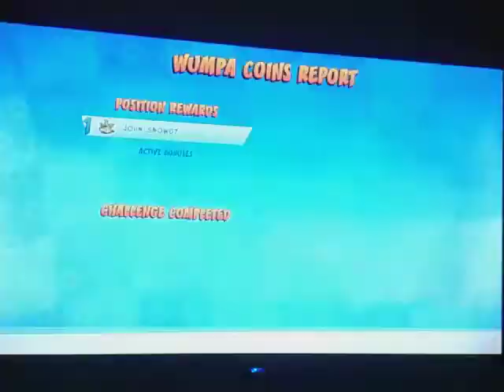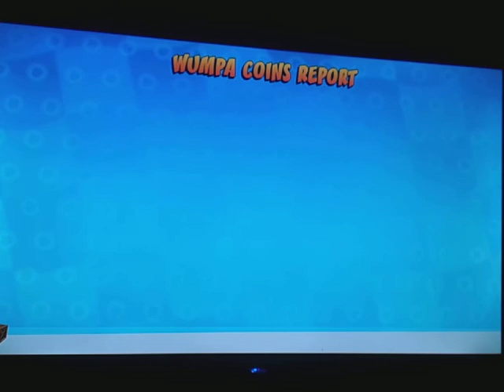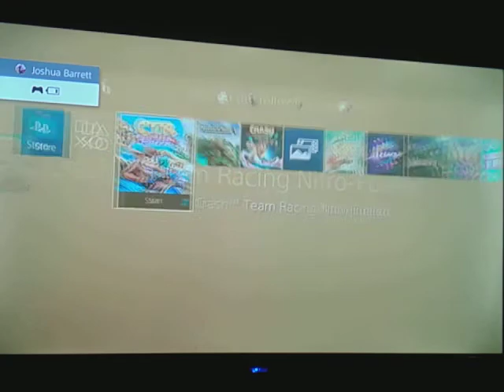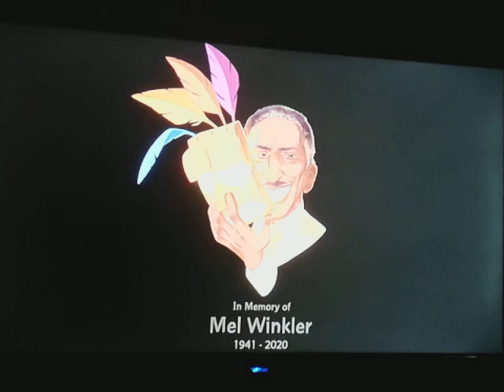ME & my niece play CTRNF stream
name joshua

age 17